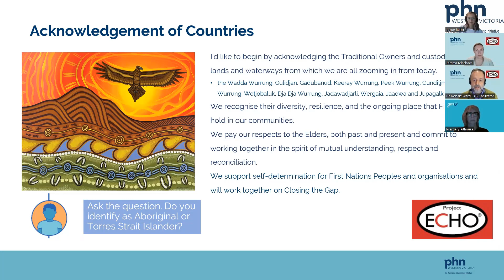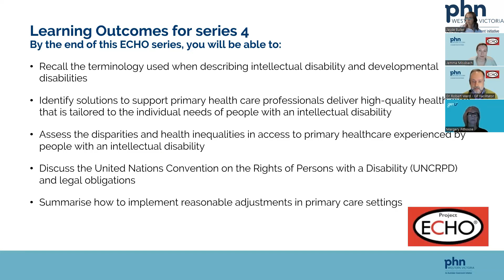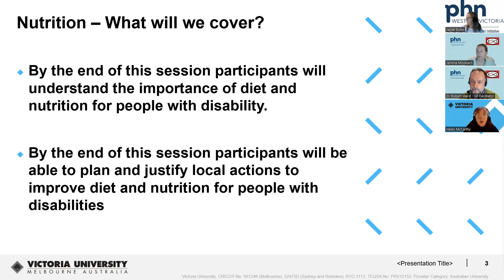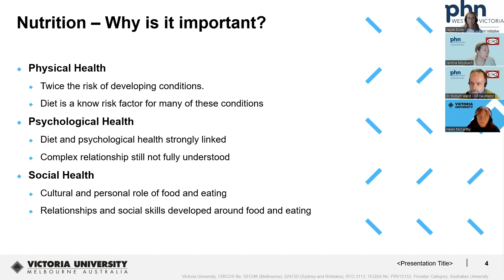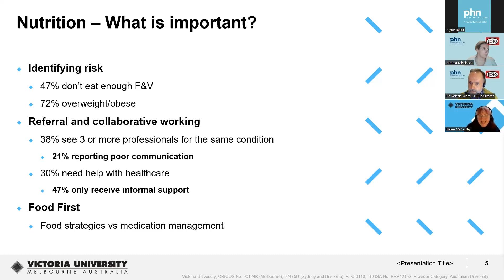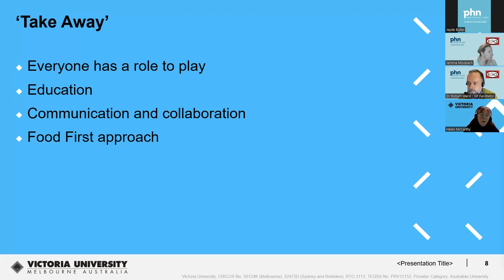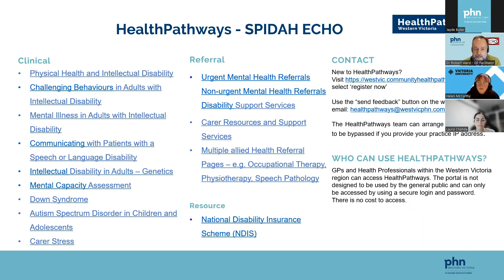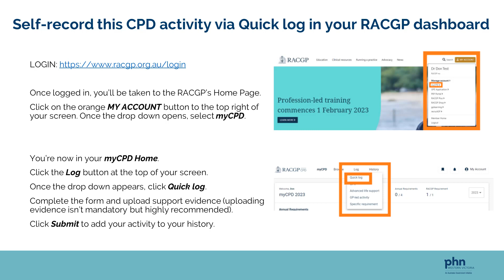The Impact of Diet (ECHO didactic presentation 06.06.2023)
Agenda for Project ECHO SPIDAH Network- Series 4: Session 3
The Impact of Diet (Part 1)

Session Recorded: 6th June 2023

Agenda
Didactic Presentation​
Helen McCarthy, Senior Lecturer (Dietetics), Co-Director of Learning and Teaching, College of Health and Biomedicine ​
Panel Members​
Margery Pithouse, Practice Advice Manager, Shared and Respite Living, GenU​
Case Presentation​
Monica Wellington, Community Partner Coordinator, VU CHEW Program & VU MENU Project